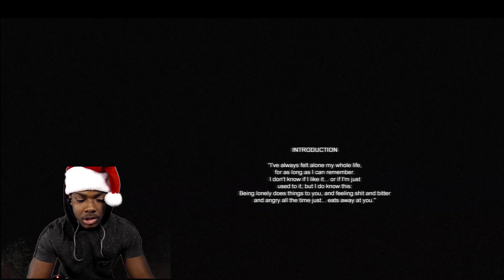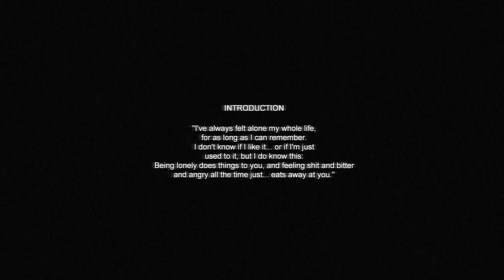I FLEW OUT MY SEAT!!! | PT. 1 | CRY OF FEAR / DARK DECEPTION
2 FOR 1 SPECIAL!!! I'VE NEVER JUMPED THIS HARD, EVER!!!  IN LIFE!!!